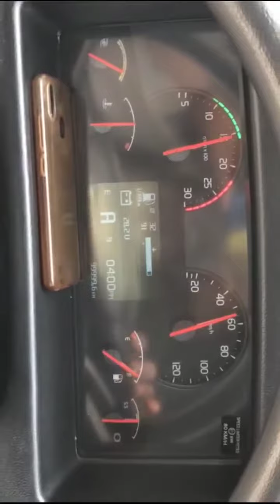Vivegam (Sparrow ) bus overtaking Private buses in Attur - Salem highway 🛣️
Enjoy the overtaking videos of Volvo bus